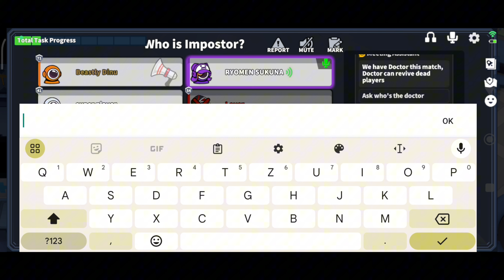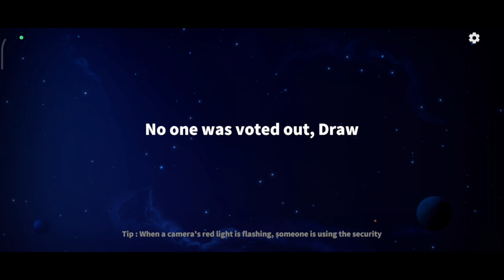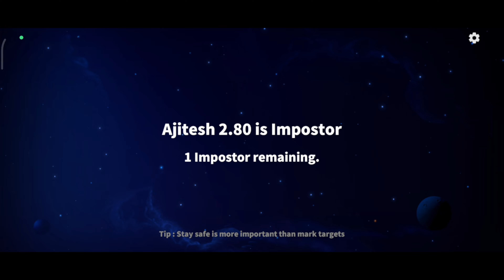Ghoul Is super hero lol || Beastly Dinu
Finally Ghoul me Zit gaya Challenge completed ❤️😁😂
        Hi Friend my name is Dinesh Pyakurel .
Super sus funny gameplay in Hindi
Super sus Pro gameplay in Hindi
Super sus 100 IQ gameplay in Hindi
I am 19 years old. ❤️✌️
I am a civil student. .❤️👉👈
   Thank you so much for supporting If you want to talk to me